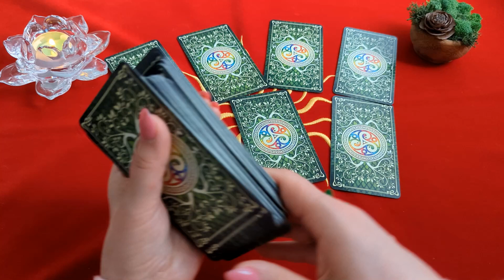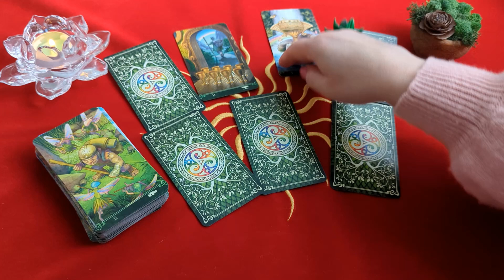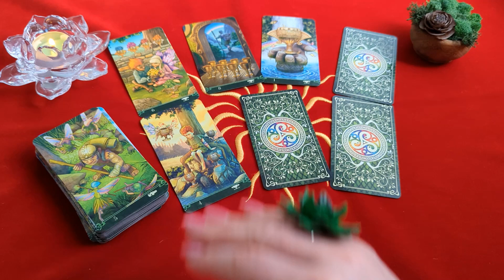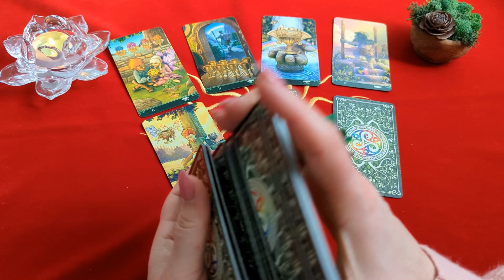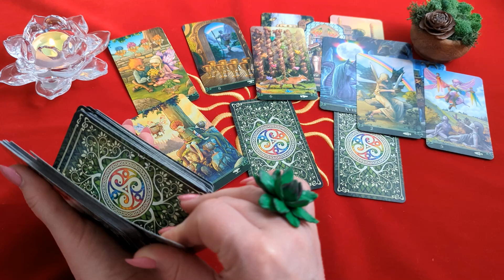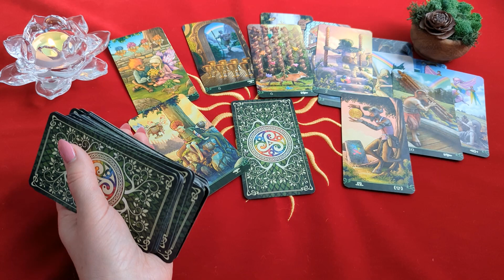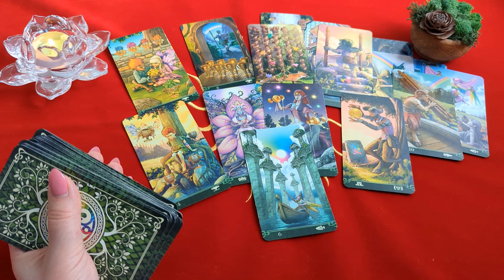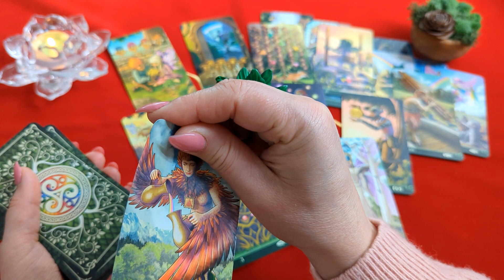ВОДОЛЕЙ - ВАЖНЫЕ СОБЫТИЯ НЕДЕЛИ С 10 ПО 16 ОКТЯБРЯ 2022 ГОДА. ТАРО ПРОГНОЗ от NADIA RISE.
ТАРО. СОБЫТИЯ НОВОЙ НЕДЕЛИ, ЧТО ЖДЕТ, ЧТО БУДЕТ